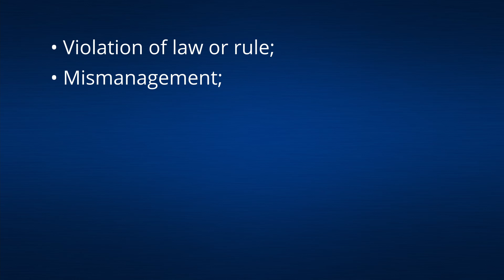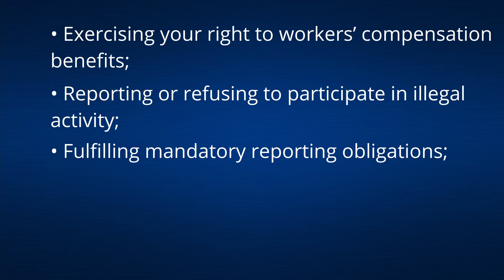Were You a Whistleblower at Your Job in Iowa?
– Do you know your rights as a whistleblower in Iowa? Iowa employment attorney Laura Schultes explains when your whistleblower rights begin and when retaliation against you becomes illegal.

- Get your free, no-obligation case evaluation by calling RSH Legal at 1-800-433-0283.